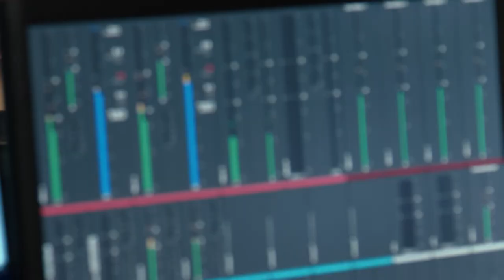Inner Beauty – guitar duo Darko Nikčević and Srdjan Bulatović (music video)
Darko Nikčević and Srdjan Bulatović, the internationally renowned guitar duo from Montenegro, are acclaimed for their virtuosity and for exciting performances that blend influences from the Mediterranean and the Middle East. Their latest works capture the spontaneous nature of their musical creativity and documents the strange period in which the world first stood still under the impact of the Covid-19 pandemic. Drawing on a shared Balkan heritage and using eloquently transparent melodies, these pieces express uncertainty and isolation as well as the deepest and most beautiful of emotions, from inner peace and contentment to a cheerful appreciation of life itself.